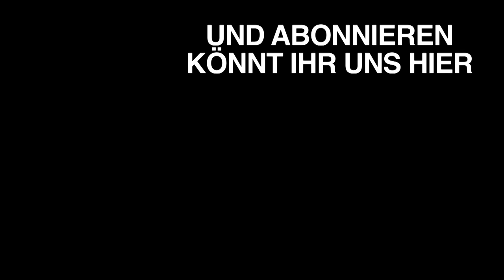Der wahre Grund für VW-AGR-Fehler? | Kaputtes VW-AGR-Ventil von Innen | Neues aus der Werkstatt #10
Wir haben ein kaputtes VW-AGR-Ventil auseinandergenommen und waren extrem überrascht! Kann es vielleicht sein, dass viele AGR-Ventile gar nicht wegen Verkokung kaputtgehen, sondern dass es hier eine ganz andere Ursache gibt? Seid gespannt und schreibt uns, was ihr meint!
Außerdem zeigen wir euch, was für ein wahnsinniger Aufwand der AGR-Ein- und Ausbau bei Caddy und Co. ist, warum wir derzeit so gut wie keine originalen VW-AGR-Ventile mehr bekommen und worin das Problem liegt, wenn wir AGR-Ventile aus dem Zubehör einbauen.